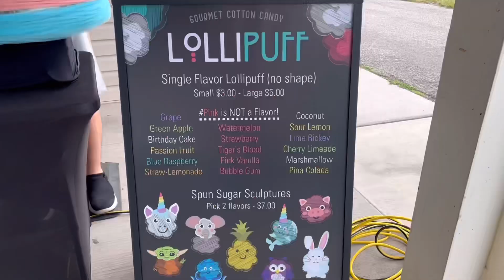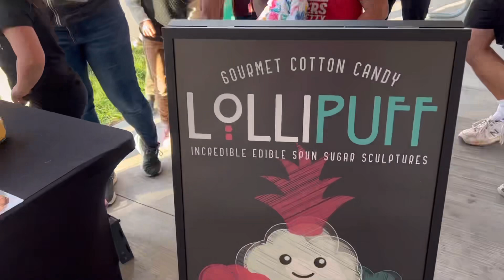The SWEETEST Party for our Miracle 3 year old! 🥹💕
Our little Maisie is a miracle. She is 1 of 2 babies that Dan and I have had TOGETHER. She is #5 of 6 total kids.

We prayed hard for Maisie and she was our rainbow baby after some very physically and emotionally draining IVF fertility treatments. Maisie started her journey on earth as a frozen embryo and is TRULY a manifestation of the MIRACLES that God continues to provide for us here on Earth.

Her 3rd birthday party turned out great!  If you live in UT, check out

It was so much fun having them cater Maisie's party with THE BEST cotton candy!

Thank you for being here and as always, check out our other Social Media pages and help support our family by shopping on Amazon through the links on our landing page: